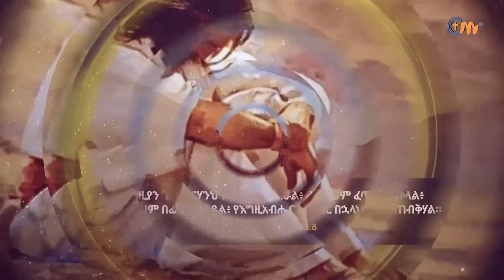በጥርመሳ ማስመለስ የ 21 ቀን ጾምና ጸሎት|| ቀን 2 || 21 fasting and prayer || Day 2